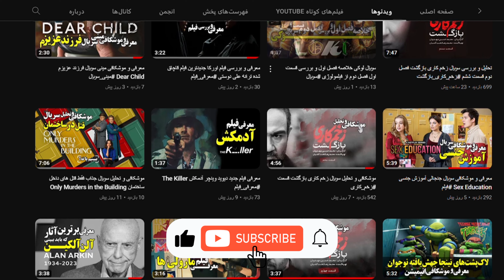معرفی و موشکافی فیلم ایرانی کمدی شهر هرت سومین فیلم پرفروش امسال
شهر هرت یه فیلم کمدی پر مخاطب دیگه از کریم امینی
فیلم شهر هرت با بازی پژمان جمشیدی، شبنم مقدمی، بابک کریمی و کاری از کریم امینی  سومین فیلم پر فروش سینمای ایران تو سال 1402
ما تو این ویدئو می خوایم یه بررسی کامل از فیلم شهر هرت داشته باشیم و ببینیم چطور فیلمیه و اصلا باید دید یا نه؟
فیلم کمدی ایرانی شهر هرت درباره پرویز و پرستو یه خواهر رو برداریه که می خوان از طریق راه های مختلف کسب درآمد کنن.
پرستو دوست داره قبل از 44 سالگی ازدواج کنه و اما نامزدش سلطان سکه هست و پرستو باید بدهیه اونو بده.
از همینجا کلاهبرداری پرویز و پرستو شروع می شه و می خوان با یه ماشین حمل جنازه سر خانواده ها رو شیره بمالن
جالبه بدونین عباس قادری تو این فیلم بازی کرده و این اولین بار بعداز انقلابِ که این اتفاق افتاده
اگه فیلم شهر هرت رو دیدی حتما نظرتُ راجبش برام بنویسی و اگه هم ندیدی بگو به نظرت چطور فیلمی هست.
راستی اگه عاشق فیلم و سریال هستی باید حتما کانال فیلمولوژی رو سابسکرایب داشته باشی و زنگوله رو روشن کنی، چون بهترین و جدیدترین معرفی و موشکافی ها رو براتون میزاریم.